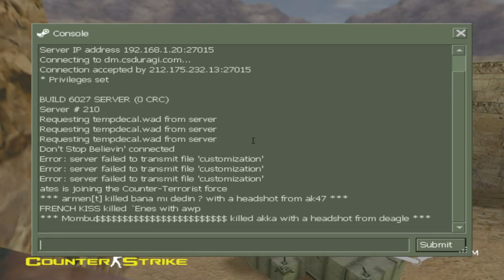Counter-Strike 1.6 (Gandhi)